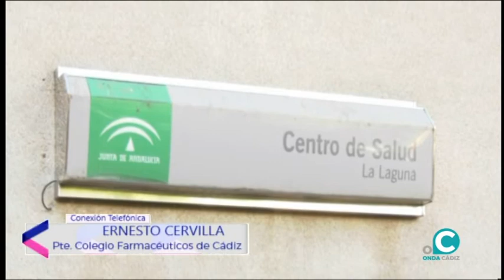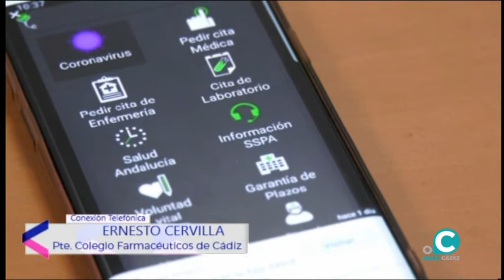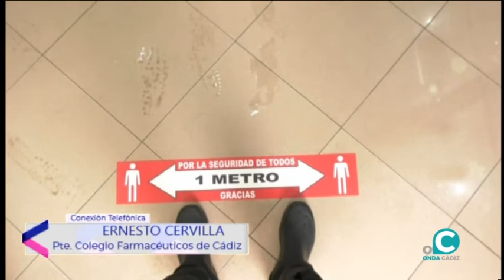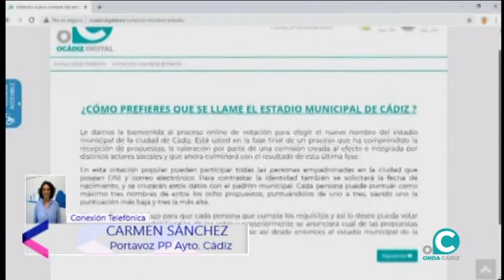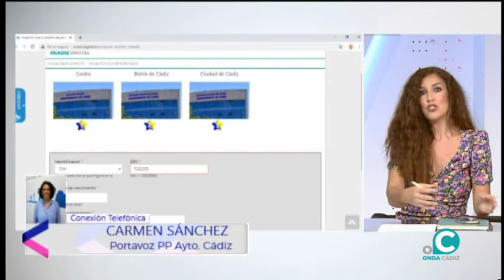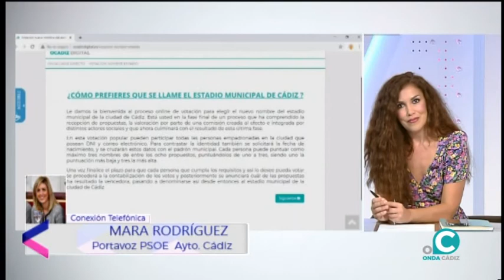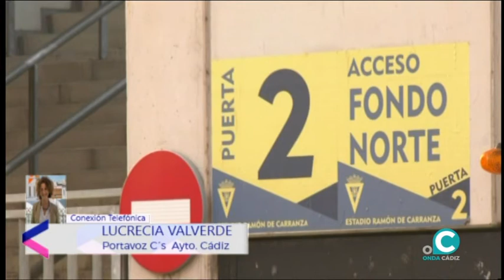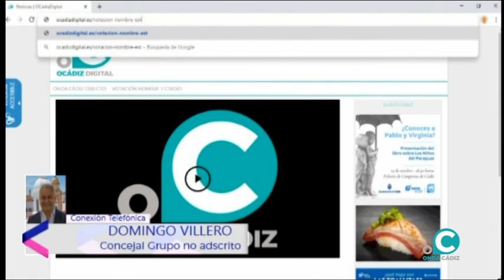ÁNGULO ABIERTO 19 11 2020 ONDA CÁDIZ TV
Presentado por Ana Zambrana y Natanael Bello que incidirá en el tema COVID y la nueva vacuna con el presidente del colegio de Farmaceuticos Cádiz, Ernesto Cervilla yfarmaceutica, Marina Pérez; el desmantelamiento de la industria auxiliar con  la directora "La Bahía del Futuro", Mercedes Moncada, la periodista Clara Pazos y el escritor, Juan José Tellez; y la consulta del nuevo nombre del Estadio Carranza con los distintos portavoces de las fuerzas políticas del Ayuntamiento de Cádiz,  Carmen Sánchez (PP), Maria José  Rodríguez (PSOE), Lucrecia Valverde (Ciudadanos) y Domingo Villero (concejal grupo no adscrito)